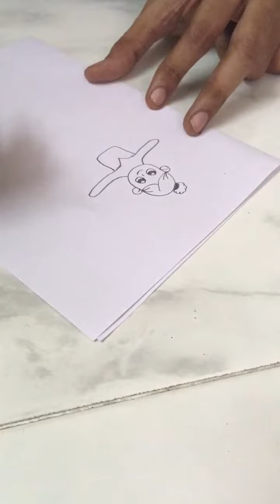Easy draw of Dancing Baby